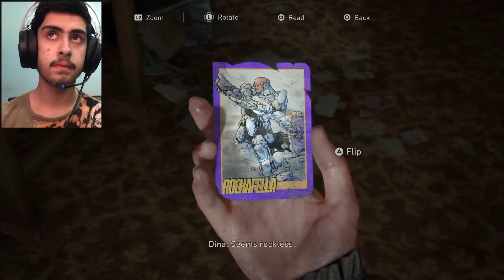Dina's Secret | The Last of Us 2 - Part 5 | Pakistan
I hope y'all safe and doing great!

We got to the TV Studio. But Tommy got here first. Apparently, WLF is not the only group of people we should beware of. We've heard of some Scars group. Haven't seen them but we saw what they did to Wolves... Now we have to get back and fight our way out of here and find some safe place.